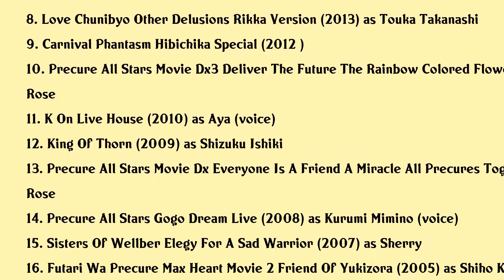Eri Sendai Movies list Eri Sendai| Filmography of Eri Sendai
Eri Sendai Full Movies List Filmography of Eri Sendai

Latest movies of Eri Sendai are:

1. Girls Und Panzer Das Finale Part Ii
2. Love Chunibyo Other Delusions Take On Me
3. Girls Und Panzer Das Finale Part I
4. Girls Und Panzer Der Film Special Arisu War
5. Girls Panzer The Movie
6. Girls Und Panzer This Is The Real Anzio Battle
7. Pretty Cure All Stars New Stage 3 Eternal Friends
8. Love Chunibyo Other Delusions Rikka Version
9. Carnival Phantasm Hibichika Special
10. Precure All Stars Movie Dx3 Deliver The Future The Rainbow Colored Flower That Connects The World
11. K On Live House
12. King Of Thorn
13. Precure All Stars Movie Dx Everyone Is A Friend A Miracle All Precures Together
14. Precure All Stars Gogo Dream Live
15. Sisters Of Wellber Elegy For A Sad Warrior
16. Futari Wa Precure Max Heart Movie 2 Friend Of Yukizora
17. Jin Roh The Wolf Brigade
18. Jungle De Ikou

Complete list of movies acted by Eri Sendai are in this video.

Please Comment down your favorite movie of Eri Sendai